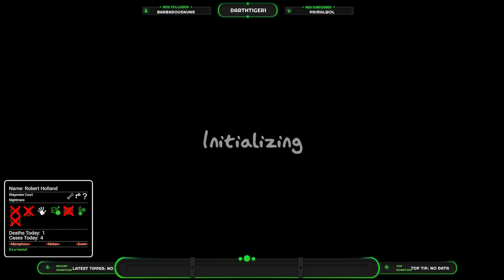Phasmophobia playing .... well running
Phasmophobia - Darth,   @Duster911      , Dusterskitty , ZEKE        and the Ghost

Strong language on tonight's stream.